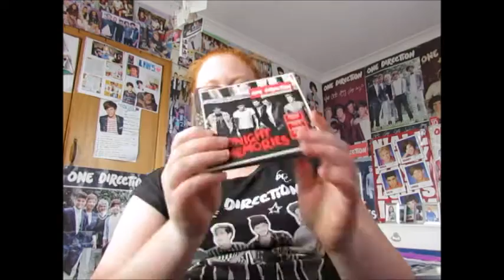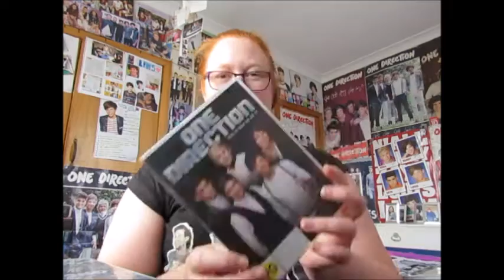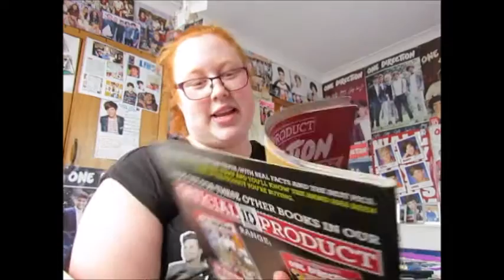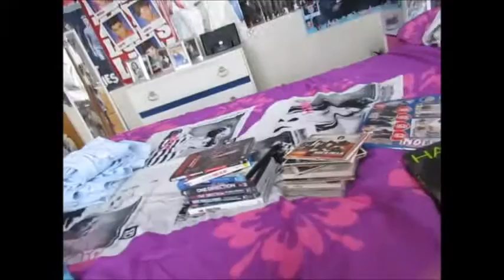Updated 1D Merch 2017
Vlog channel: Ashley's Vlog's (just type that in the search bar and look for my face)